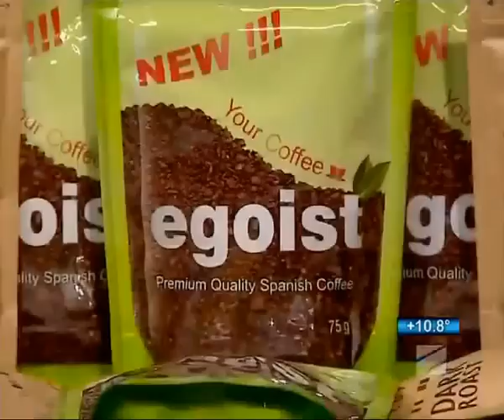Nina Sublatti & Sopo Gelovani VS Mariko Ebralidze & Sopo Khalvashi | ეკივოკი